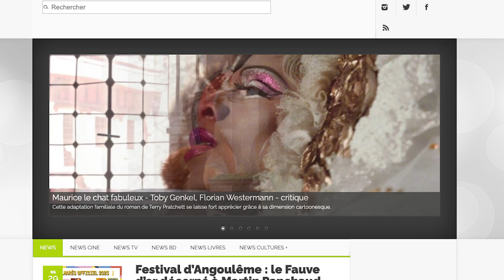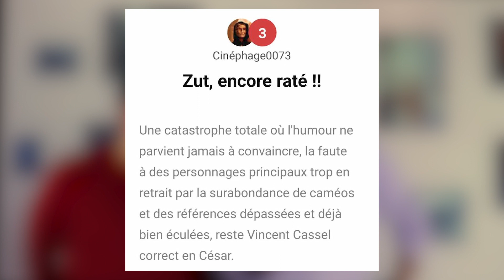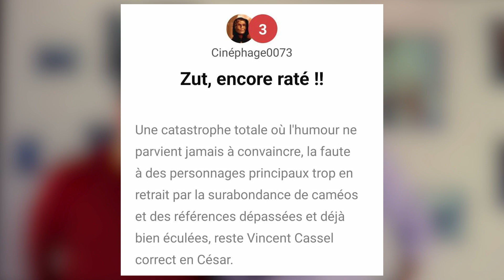ASTÉRIX ET OBÉLIX - L'EMPIRE DU MILIEU - Critique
Après 11 ans d'absence la plus grosse franchise française revient dans un film en prise de vues réelles.
Compte tenu des deux précédents opus et de son réalisateur qui ne fait pas l'unanimité, le peuple gaulois se voulait assez réfractaire à la production de ce nouveau film.
Pourtant le voilà ! Son budget de 65 millions d'euros et son casting auraient pu nous rassurer mais comme le dit le dicton : "Ce n'est pas qu'une question de moyen ! ".
Alors, le ciel nous est-il encore une fois tombé sur la tête ?